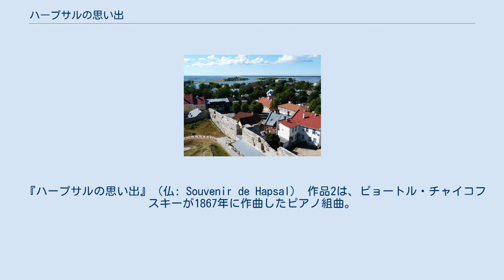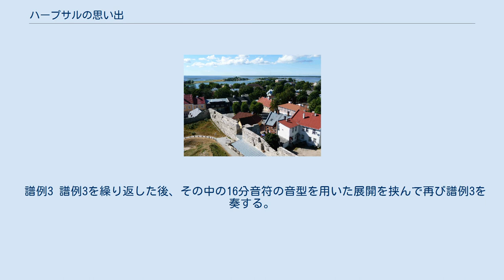ハープサルの思い出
ハープサルの風景。
 『ハープサルの思い出』（仏: Souvenir de Hapsal） 作品2は、ピョートル・チャイコフスキーが1867年に作曲したピアノ組曲。
作曲者初の連作ピアノ曲集である。
 1867年の夏季をフィンランドで過ごそうと弟のアナトーリと共に出発したチャイコフスキーであったが、資金難により妹アレクサンドラの義母を頼ることになった。
その場所は当時ロシア帝国領であったハープサル（現エストニア領）であり、弟のモデストが滞在中だった。
本作の名称は同地滞在中に作曲されたことに由来する。
曲はアレクサンドラの義理の姉妹にあたるヴェラ・ダヴィドヴァに献呈されている。
ダヴィドヴァは同地でチャイコフスキーに夢中になるが、その恋は人嫌いの彼が自分を責めただけに終わった。
 第2曲「スケルツォ」の初演は1868年2月27日にニコライ・ルビンシテインによって行われている。
指揮者のマックス・エルトマンスデルファーは第3曲「無言歌」にオーケストレーションを施している。
チャイコフスキーもこれを気に入っており、自らの手で指揮を行ったほどであった。
 約12分。
 組曲は3曲のピアノ小品からなる。
 重い足取りで荒れ果てた城の情景を描く（譜例1）。
 譜例1 中間部はアレグロ・モルト、6/16拍子に転じ、陽気な盛り上がりをみせる。
カデンツァ風の技巧的パッセージで中間部を終えると、譜例1が回帰してそのまま静かに閉じられる。
 ロベルト・シューマンを連想させるようなスケルツォ。
過去に作曲した作品を基にしている。
譜例2により軽やかに開始する。
 譜例2 トレモロが印象的な中間エピソードを挟んで譜例2が繰り返されると、変イ長調のトリオに至る。
スケルツォへと復帰し、最後はクワジ・アンダンテで一度勢いを抑えてから冒頭のテンポに戻って駆け抜ける。
 広く知られた本作は、作曲者の最初の成功作ということができる。
穏やかな雰囲気に開始する（譜例3）。
 譜例3 譜例3を繰り返した後、その中の16分音符の音型を用いた展開を挟んで再び譜例3を奏する。
2つの声部がカノン風に掛け合いを行うニ短調のエピソードが続き、最後は譜例3を回想しつつ弱音で組曲に幕を下ろす。